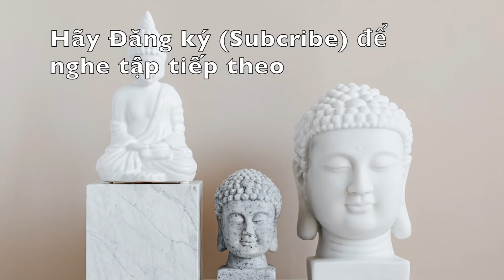Phật Trong Đời||Câu chuyện cuộc sống||Bạn sẽ thay đổi cuộc sống tốt đẹp nhanh chóng||Tập 12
Rất mong chia sẻ Phật đạo, kinh phật và câu chuyện Phật đạo tại đây.

Series "Phật Trong Đời || Câu Chuyện cuộc sống" sẽ kể những câu chuyện trong đời sống và áp dụng triết lý Phật nhằm có thái độ sống tốt với bản thân mình. Hãy nghe và thay đổi cách nhìn và sống tốt các bạn nhé!
Theo dõi tôi tại (Follow me at):
Hình ảnh sử dụng từ pexels.com và từ chính kênh Phật Tại Tâm Channel.
Video này thuộc bản quyền của Kênh Phật Tại Tâm Channel . Licence of this video belongs to "Phật Tại Tâm Channel).